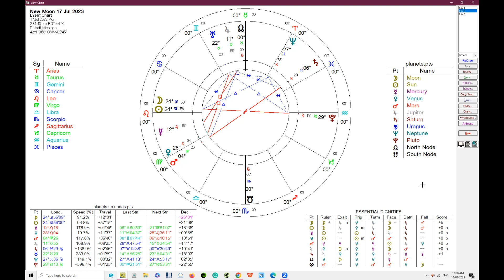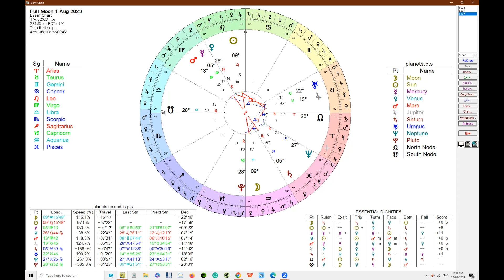New Moon in Cancer: What to expect the next 2 weeks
Horoscopes for the New Moon in Cancer of 17th or 18th of July 2023 (depending where you live), for all zodiac signs. Also includes a look ahead at the upcoming astrological aspects happening between this New Moon and the next Full Moon.

Also includes a discussion about Blue Calcite and how it can help you

Timestamps/Chapters
0:00 Intro
0:25 Moon Mansion for the New Moon in Cancer
1:51 Astrology chart for the New Moon in Cancer
4:53 Cancer horoscope for the New Moon in Cancer
5:27 Gemini horoscope for the New Moon in Cancer
6:55 Taurus horoscope for the New Moon in Cancer
7:52 Aries horoscope for the New Moon in Cancer
8:30 Pisces horoscope for the New Moon in Cancer
8:56 Aquarius horoscope for the New Moon in Cancer
10:04 Capricorn horoscope for the New Moon in Cancer
10:29 Sagittarius horoscope for the New Moon in Cancer
11:46 Scorpio horoscope for the New Moon in Cancer
12:07 Libra horoscope for the New Moon in Cancer
12:43 Virgo horoscope for the New Moon in Cancer
13:08 Leo horoscope for the New Moon in Cancer
16:48 All about Blue Calcite
19:46 Sun trine Neptune
22:28 Mars opposite retrograde Saturn
25:06 Sun opposite Pluto
29:52 Venus stations retrograde
35:25 Sun enters Leo
38:07 Mercury square Uranus
39:58 Mercury conjunct retrograde Venus
45:13 Mercury enters Virgo
47:06 Sneak peek at the Full Moon in Aquarius
47:42 How to contact Donna
48:26 How to contact Lynda

Astro Babble is co-hosted by Lynda from Scullywag Astrology and Donna from Donna B Astrology.